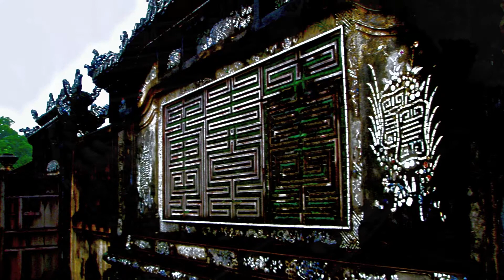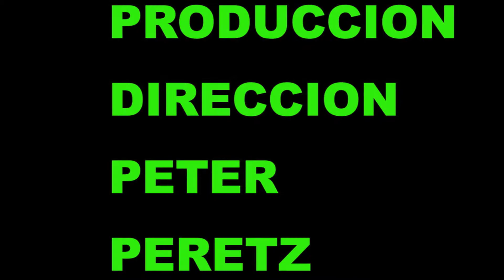VIET NAM TU DUC HUÉ IMPERIAL